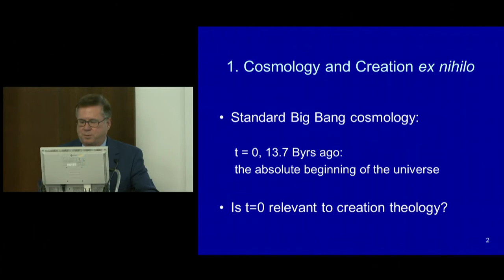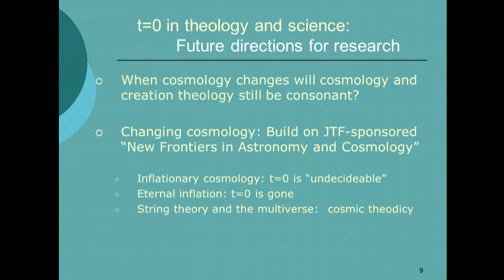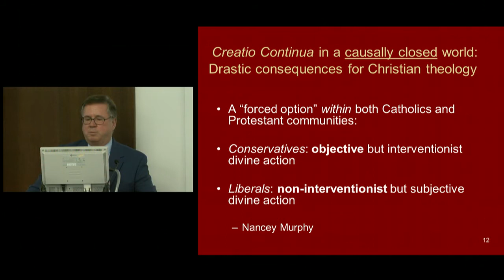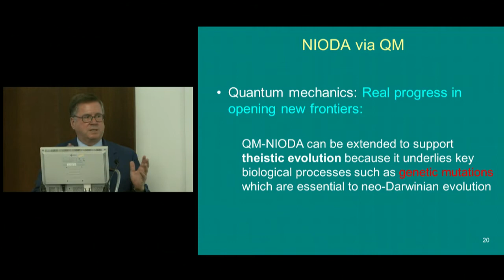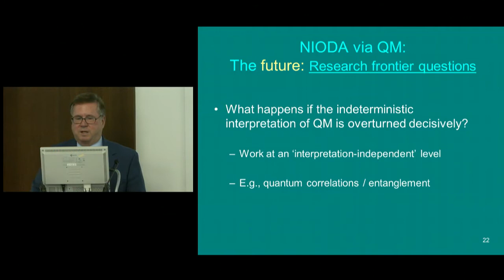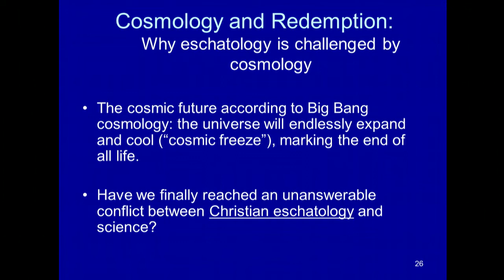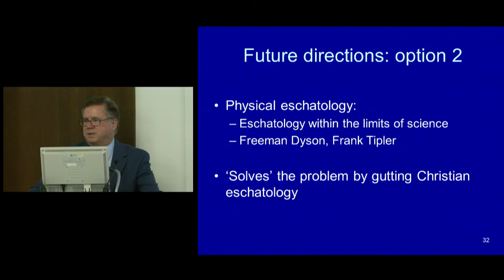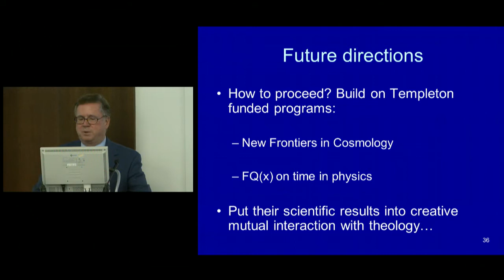Robert Russell (Center for Teology and the Natural Sciences, Berkeley):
Cosmology, Creation and Redemption